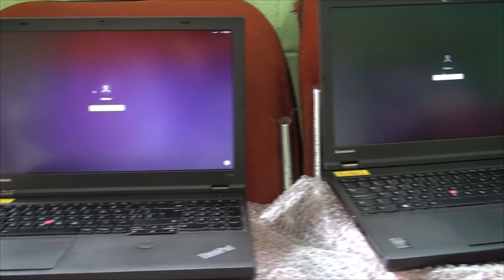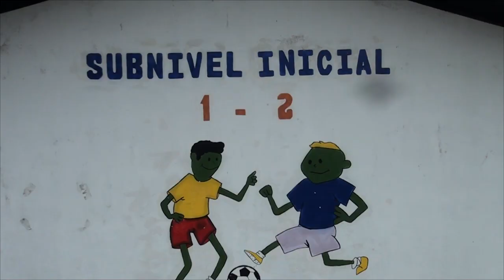ENTREGA COMPUTADORAS - ALLY TV NAPO